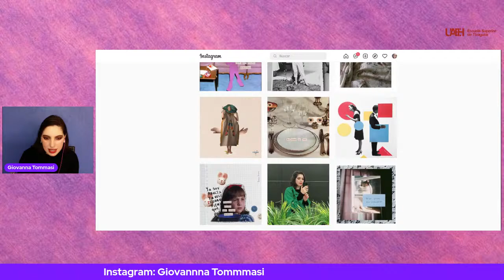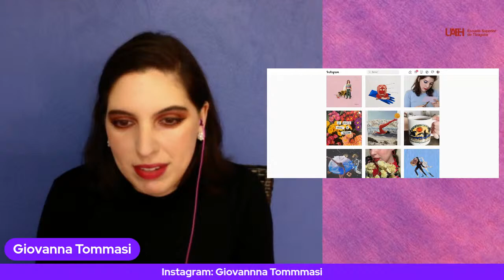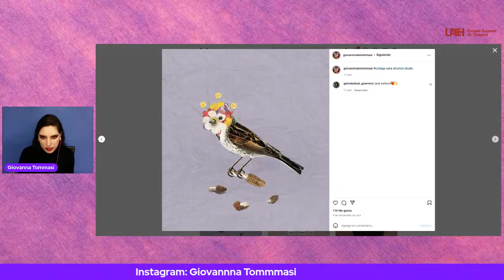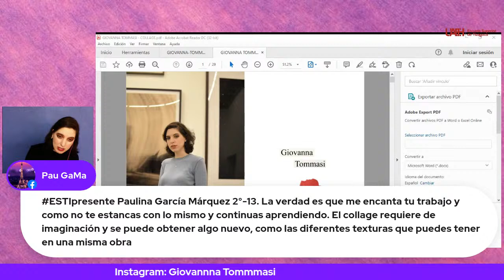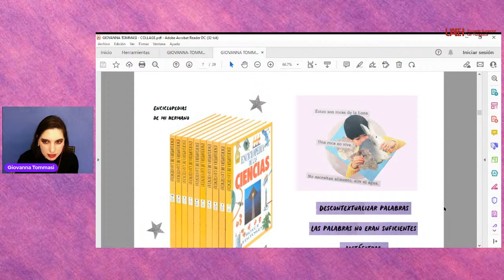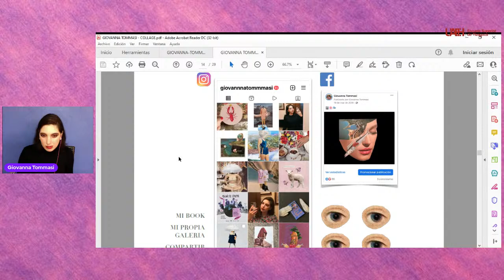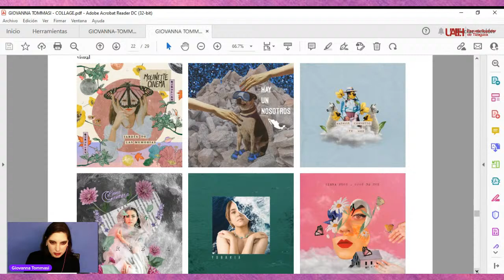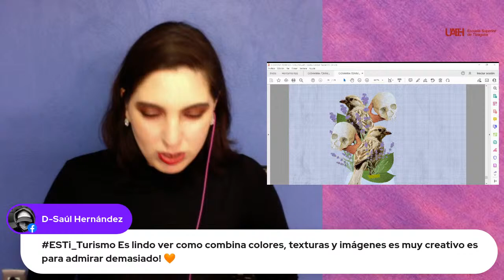Giovanna Tommasi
Artista Visual